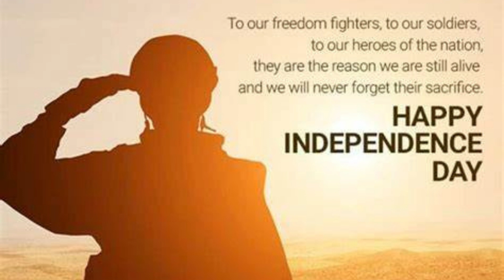The Wings of Freedom | Independence Day special | Story for kids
A tale of freedom's discovery.